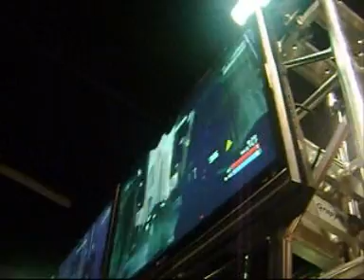PwR being knocked out of the tournament..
Sorry for the poor quality, my HD camera ran out of batteries so i had to use my digital camera(not quite HD!)

You cannot see the scores but it was roughly 44-44 about 10-20 seconds in(On the last map of the bo5 series)